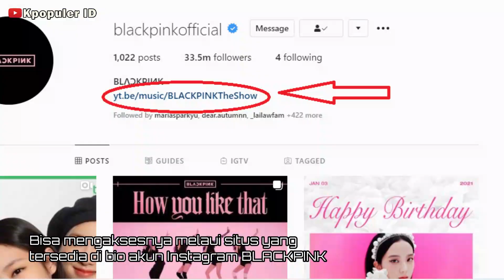BLACKPINK Beri Kejutan dan Menyapa BLINK Indonesia